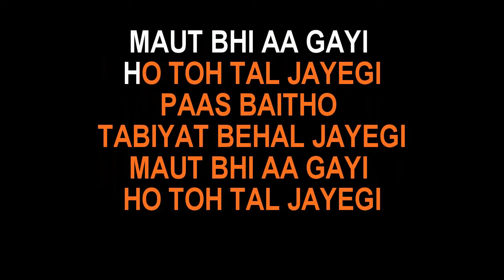Paas Baitho Tabiyat Behal Jaayegi Karaoke Moh.Rafi